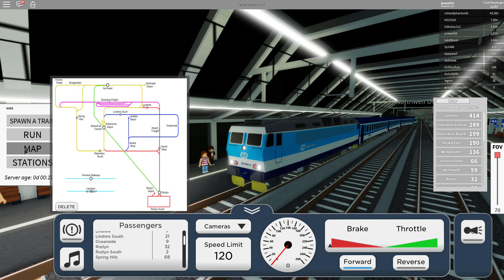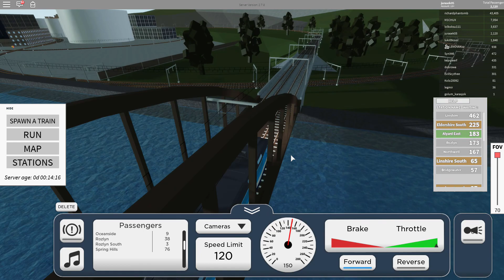🚄🚃TENTO VLAK MÁ SNAD NEJLEPŠÍ BRZDY!!🚉😂/ ROBLOX / Terminal Railways / jurasek05 / CZ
🎬Stříhám přes: Vegas 16 Pro
🎥Natáčím přes: Action!

🎵Hudba:
-Minoru 187
-NIVIRO - Flares
🎶Písnička v intru: Madison Mars - Milky Way